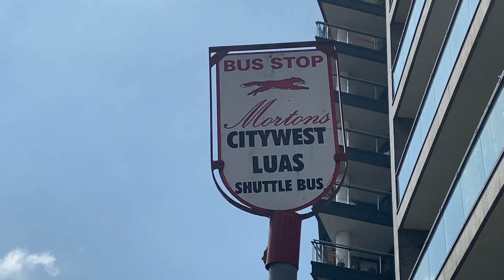Fated Morton’s Coaches, (Ex Circle Line Bus Service), BUS STOP, Citywest LUAS Shuttle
Circle Line Bus Service 1997 & 2008
CL 1 Celbridge To Nutgrove
CL 2 Lucan To Nutgrove
CW4 Citywest To Sydney Parade